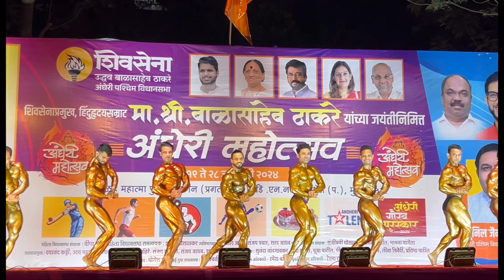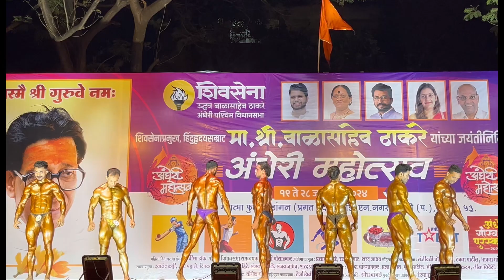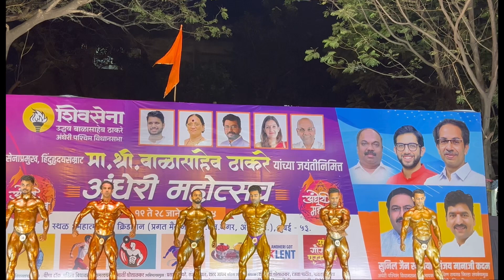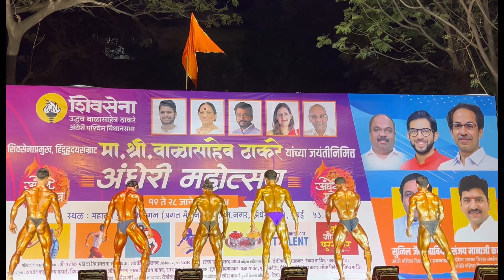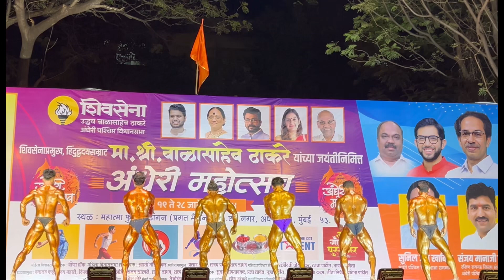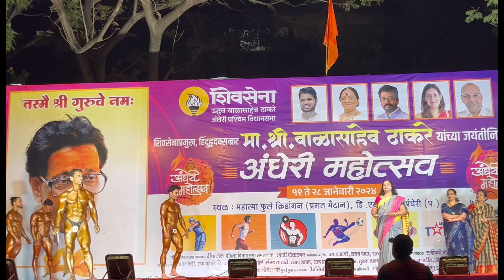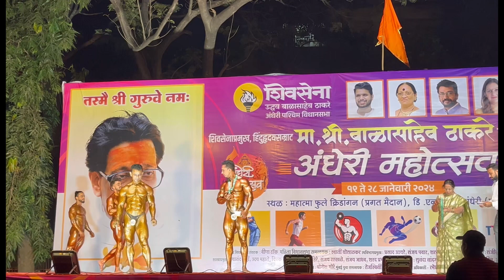Andheri shree 70kg group